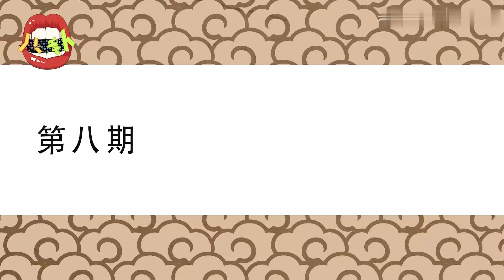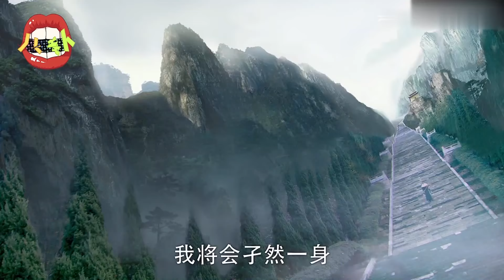【中国古装剧22年】第8集：两大聊斋剧同年播出，《楚留香传奇》全员美人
聊斋回忆杀，tvb古装剧走下坡路